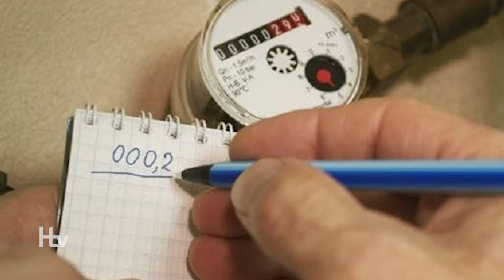Čtyřiatřicátý týden ve zkratce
VÝSTAVA Hustopečských VE VÍDNI
Jezdecké závody na Valkýře
Z jednání rady
Přednáška o holocaustu
Odečty vodoměrů
Dopravní omezeni v době Burčákových slavností